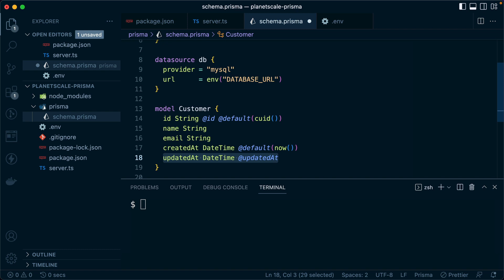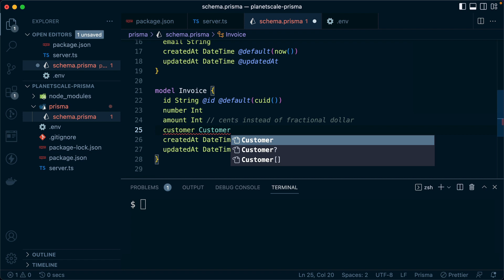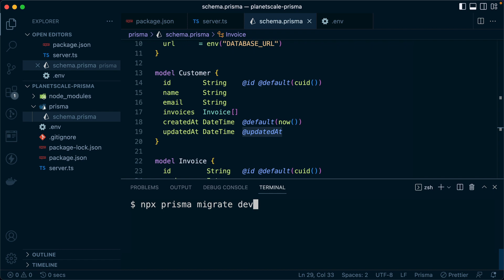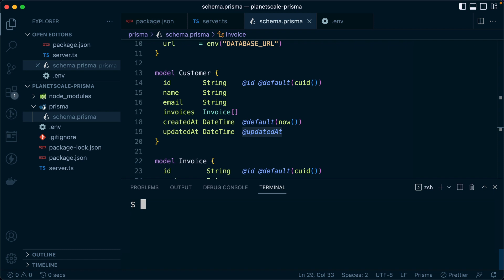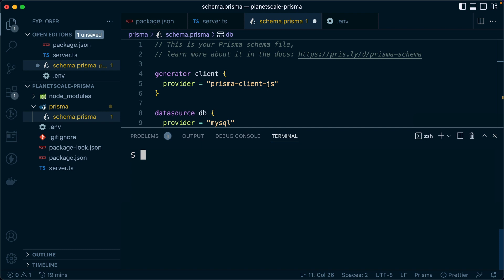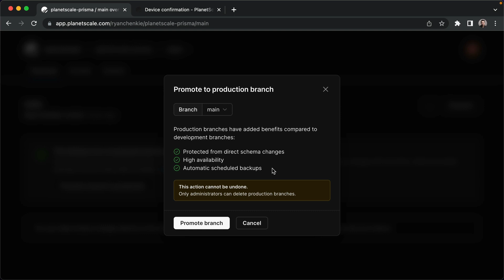Create a Prisma Schema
To get some data in our PlanetScale database, we first need to start with a schema. In this lesson, we'll add a simple schema to our app which deals with customers and invoices.